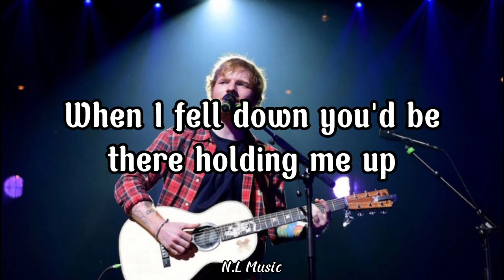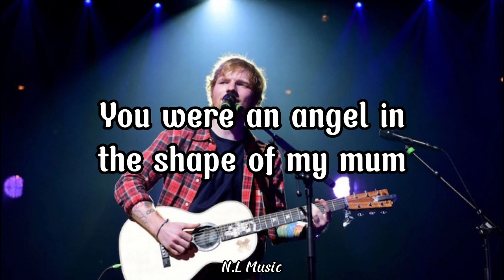Supermarket Flowers - Ed Sheeran - Lyrics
Official Audio

Song Lyric

But mum, there's a tear every time that I blink

And when God takes you back we'll say Hallelujah
You're home

Fluffed the pillows, made the beds, stacked the chairs up
John says he'd drive then put his hand on my cheek

I hope that I see the world as you did 'cause I know

You're home

Hallelujah
You got to see the person I have become
Spread your wings and I know
That when God took you back he said Hallelujah
You're home